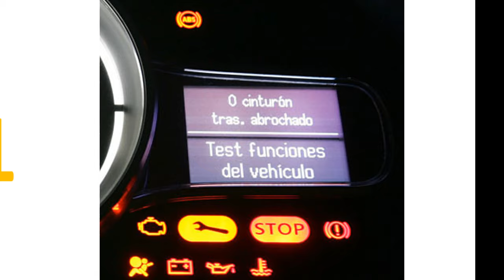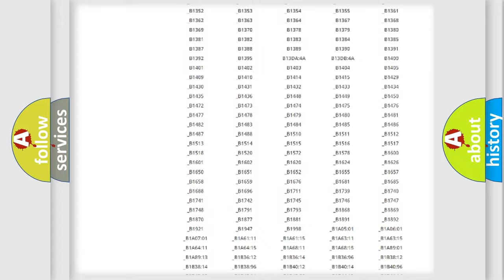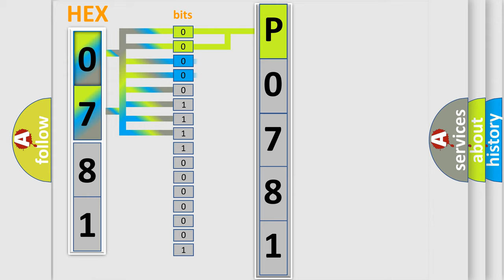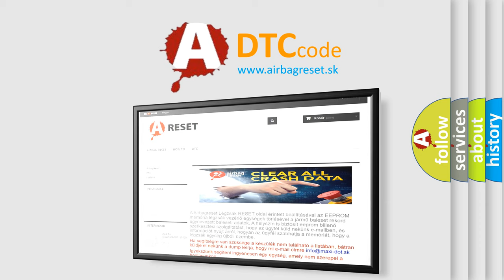DTC Mazda P0781 Short Explanation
Contents:
0:21 Basic DTC analysis according to OBD2 protocol standard.
1:48 Insight into programming
2:58 A diagnostically understandable description of the Diagnostic Trouble Code
3:05 Basic error definition

Make:
Mazda
Code:
P0781
Definition:
No Cluster Bus Message
Cause: